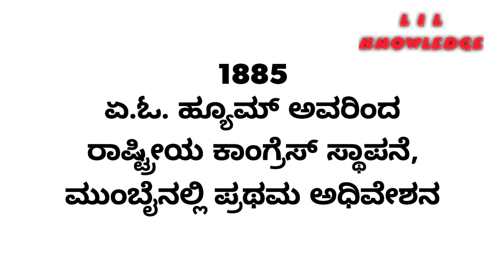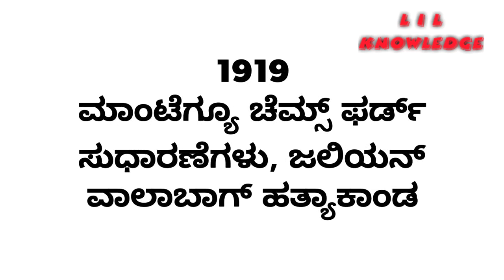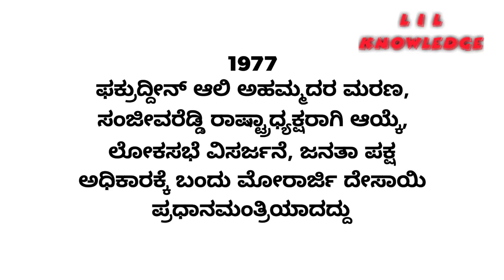ಭಾರತೀಯ ಇತಿಹಾಸದ ಮೈಲಿಗಲ್ಲುಗಳು ಭಾಗ-2 | Milestones of Indian History Part-2 | Learning Is Life Knowledge